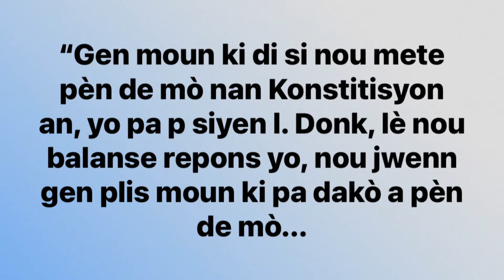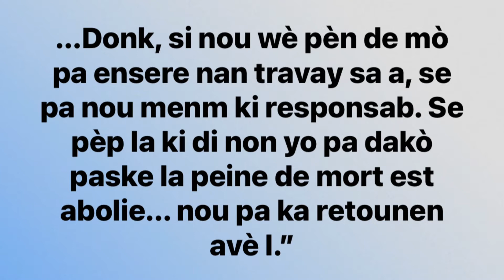Nou mande “Pèn Kapital” nan nouvèl Konstitisyon an.